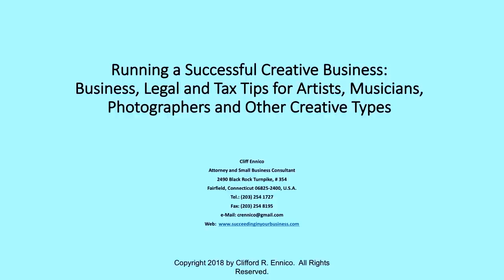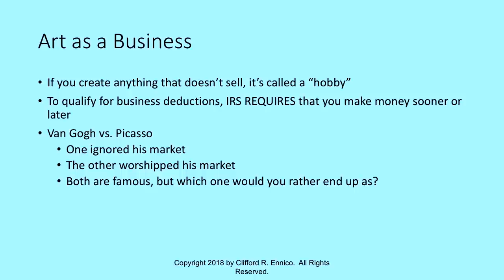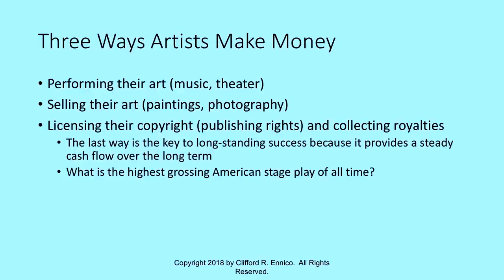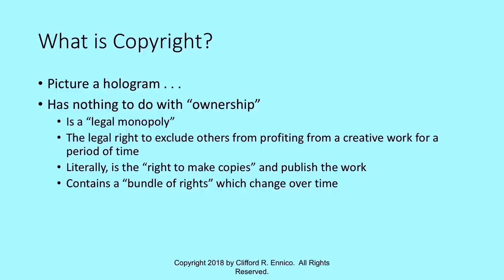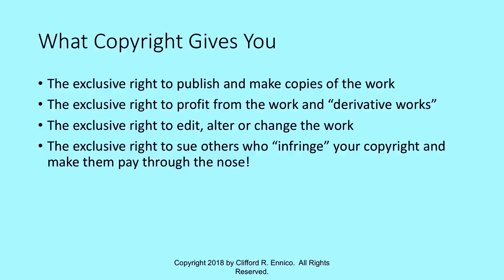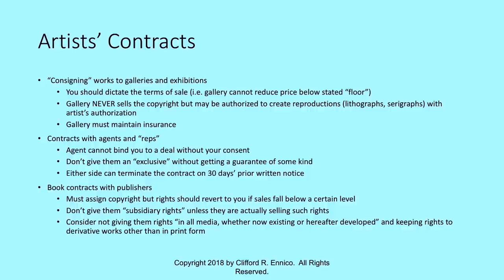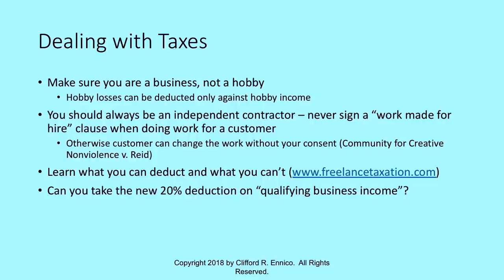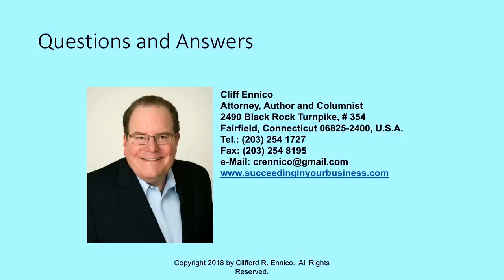"Business Tips for Artists, Writers, Photographers and Other Creative Types"